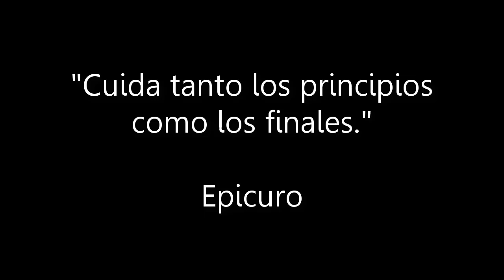La lección de ajedrez posicional más importante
Si te estás iniciando en el ajedrez posicional y en conocer las sutilezas de la estrategia ¡¡este vídeo es para ti!!
En esta clase te explico uno de los fundamentos más importantes para comprender el ajedrez posicional que llevó a grandes campeones como Capablanca o Karpov hasta la cima.

REGALOS PARA SUSCRIPTORES DEL CANAL DE YOUTUBE
► Mini ebook: 8 armas posicionales para desconcertar a tus rivales. Una pequeño ebook con varios patrones posicionales que te ayudarán a incorporar algunas técnicas a tu juego.
► Capítulo exclusivo El Método Zugzwang. Ya sabes que mi método de ajedrez ha sido el libro más vendido de ajedrez en Amazon durante 2016 y 2017, y que sigue en las primeras posiciones de ventas a día de hoy. Además, desde 2018 cuenta con un segundo volumen de entrenamiento
► El Método Zugzwang gratis en PDF comprando el libro en papel.

►Mi Blog de ajedrez, con más de 95.000 visitas al mes